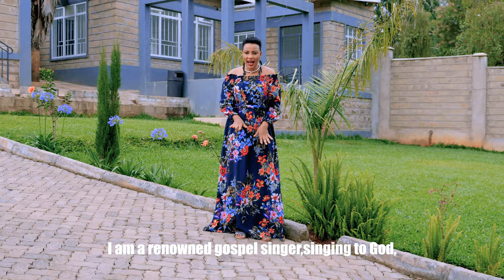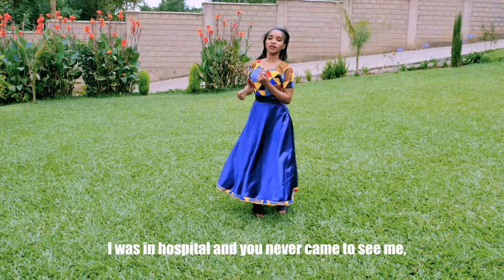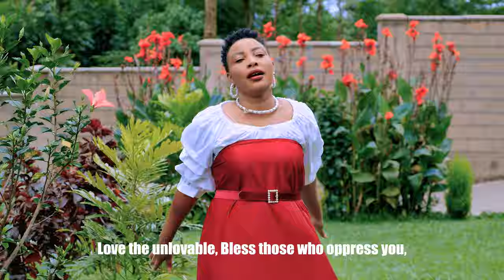Yai Nemie By Winrose Chepkorir (Official 4K Music Video)